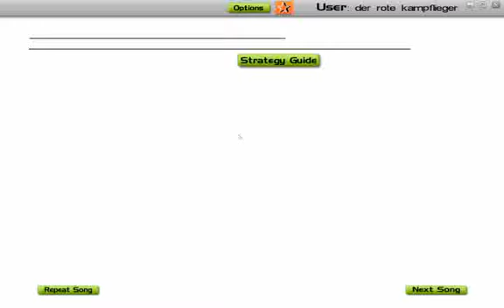Rolling Stones - Shattered on Audiosurf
lol.. didnt think it would be so easy

but anyway, i just love the song (and the stones)

this time is captured from screen and not recorded.. and with max details
thx new pc :]